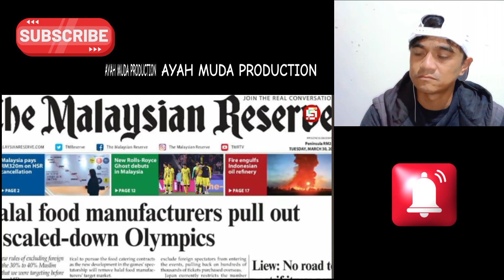Benarkah..??? LIGA INDONESIA VS LIGA MALAYSIA disektor ini kita tertinggal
selamat datang di channel ayah muda production, terima kasih kepada semua teman teman yang selalu mendukung channel ayah muda production, kali ini ayah muda production mereaksi video ini.

ayah muda production

terimakasih atas dukungan semuanya, semoga video reaksi ini bermanfaat.

salam sehat

dukung ayah muda production teman teman

Tentang Hak cipta dan pengunaan wajar yang di lindungi | Disclaimer : Berdasarkan Penjelasan Pasal 44 ayat (1) huruf a UU Hak Cipta, yang dimaksud dengan kepentingan yang wajar dari Pencipta atau Pemegang Hak Cipta" adalah kepentingan yang didasarkan pada keseimbangan dalam menikmati manfaat ekonomi atas suatu Ciptaan. All fotage, music & images use belong to their true owners.